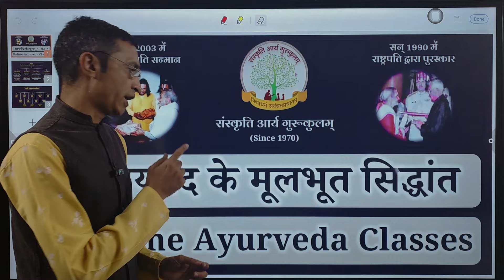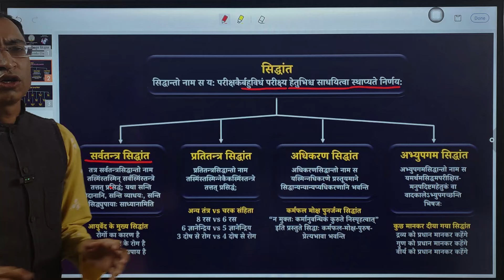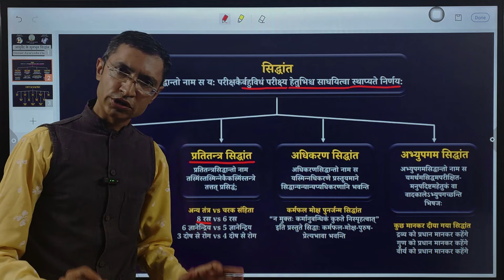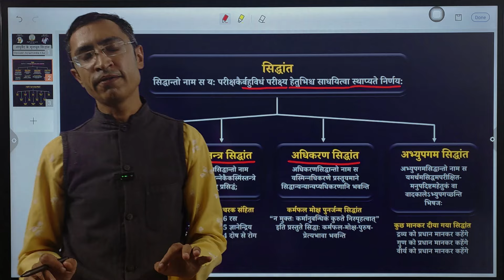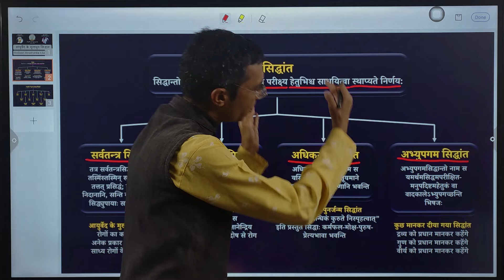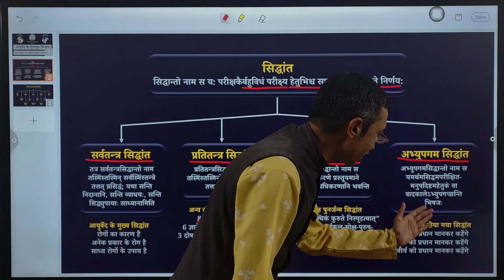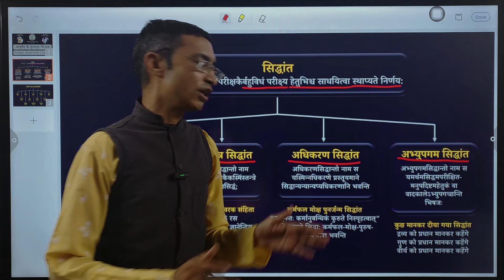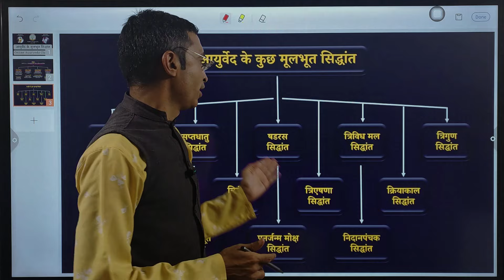आयुर्वेद के मूलभूत सिद्धांत | Fundamental Principles of Ayurveda | BAMS Base | Ayurveda Class 26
यह विडीयो "Mini BAMS Online Ayurveda Course" का 26th Online Class है । जिसका मुख्य विषय "आयुर्वेद के मूलभूत सिद्धांत" है और उसके अंतर्गत निम्नलिखित Topics की विस्तृत जानकारी दी गई है ।

🪷 सिद्धांत की परिभाषा व प्रकार
🪷 सर्वतंत्र सिद्धांत की परिभाषा
🪷 सर्वतंत्र सिद्धांत के उदाहरण
🪷 प्रतितंत्र सिद्धांत की परिभाषा
🪷 प्रतितंत्र सिद्धांत के उदाहरण
🪷 अधिकरण सिद्धांत की परिभाषा
🪷 अधिकरण सिद्धांत के उदाहरण
🪷 अभ्युपगम सिद्धांत की परिभाषा
🪷 अभ्युपगम सिद्धांत के उदाहरण
🪷 आयुर्वेद के कुछ मूलभूत सिद्धांत

     पिछले साल 2022 में 'धन्वंतरि जयंती' यानि ''World Ayurveda Day" के शुभ अवसर पर, "आयुर्वेद की शास्त्र आधारित ओथेन्टिक माहिती लोगों तक पहोंचे" ईस हेतु से, "शास्त्रोक्त आयुर्वेद" नामक इस यूट्यूब चेनल की शरुआत की थी ।

     अब ईस साल 2023 में 'धन्वंतरि जयंती' यानि ''World Ayurveda Day" के शुभ अवसर पर, "लोग घर बैठे आयुर्वेद सीख सके" ईस हेतु से, हम "हर घर आयुर्वेद अभियान" की शुभ शरुआत कर रहे है ।

     ईस अभियान के अंतर्गत आपको घर बैठे आयुर्वेद सिखाने के लिए, संस्कृति आर्य गुरुकुलम् के संचालक डॉ. मेहुलभाई आचार्य जी के द्वारा, यूट्यूब पर हर शनिवार रात 9 बजे आयुर्वेद की Live Class ली जाएगी ।

     यह आयुर्वेद की प्रत्येक Free Online Classes लगभग 45 min की रहेगी । जिसमें आपको आयुर्वेदिक डॉक्टरी के BAMS कोर्स के, 4.5 साल के ज्ञान का निचोड़ सिर्फ 6 महीने में प्रदान किया जायेगा ।

     तो जो कोई भी घर बैठे आयुर्वेद सीखना चाहते है वह "Shastrokta Ayurveda" के माध्यम से, हर शनिवार रात 9 बजे हमारे साथ जुड़े और ईस "Mini BAMS Ayurveda Course" द्वारा अपने देश और परिवार के स्वास्थ्य की रक्षा करें ।

     डॉ. मेहुलभाई आचार्यने 11 वर्षो तक पूज्य गुरुवर्य श्री विश्वनाथ शास्त्री यानी दातार गुरूजी के सानिध्य में रहकर दर्शनशास्त्र, संस्कृत व्याकरण, वेद, वेदांत, उपनिषद, आयुर्वेद, ज्योतिषशास्त्र, अर्थशास्त्र, भगवद् गीता, ब्रह्मसूत्र जैसे बहुत सारें प्राचीन शास्त्रों का गहन अध्ययन किया ।

     बाद में, उन्होंने दर्शनशास्त्र व आयुर्वेद में Ph.D कीया और भारतदेश के काफी सारे गुरुकुलो में आचार्य के रूप में कार्य किया एवं गुरूजी द्वारा शरु की हुई “मंत्रौषधि सुवर्णप्राशनम् मुवमेन्ट” को बाल स्वास्थ्य पर चलने वाली “विश्व की सबसे बड़ी मूवमेन्ट” बनाते हुए, “वर्ल्ड रेकोर्ड” प्रस्थापित किया ।

     वर्तमान में वह “संस्कृति आर्य गुरूकुलम्” के प्रमुख आचार्य और संचालक के रूप में कार्यरत है और गुरुकुल शिक्षा व्यवस्था के साथ-साथ दातार गुरूजी जितने भी समाजपयोगी प्रकल्प दिये है, उसका विविध प्रवचन, अभियान व शिविर के माध्यम से Online व Offline प्रचार-प्रसार करके, जनमानस तक पहोंचाने का उत्कृष्ट कार्य अविरतरूप से कर रहे है ।

     संस्कृति आर्य गुरुकुलम् की सबसे बड़ी उपलब्धि यह है के, “उसने 100 से भी ज्यादा जीवनपयोगी विषयों का पुन:संकलन किया और उसे विलुप्त होने से बचाया ।”

     फीर, सबसे पहली उपलब्धि यह है की, “गुरुकुल शिक्षा के माध्यम से आदिकाल से चली आ रही प्राचीन ऋषि परंपरा के वैदिक ज्ञान को अभी तक टीकाकर रखा ।”

     उसके बाद दूसरी उपलब्धि यह है की, “सुवर्णप्राशन और गर्भसंस्कार जैसे विषयों को पुन:जीवित किया और राष्ट्रपति पुस्कार एवं उप-राष्ट्रपति सन्मान प्राप्त किया ।”

     उसके बाद तीसरी उपलब्धि यह है की, “उसने पुष्यनक्षत्र पर बच्चों को नि:शुल्क सुवर्णप्राशन पिलाने की विश्व की सबसे बड़ी मूवमेन्ट चलायी और वर्ल्ड रेकोर्ड बनाया ।”

         परम पूज्य विश्वनाथ शास्त्री यानी दातार गुरूजी का जन्म ई.स. 1922 में विद्यानगरी वाराणसी (काशी) में हुआ था । उन्होंने लगातार 60 वर्षो तक “गुरुकुल शिक्षा व्यवस्था” के पर अविरतरूप से कार्य किया और अपना पूरा जीवन ईस महान कार्य में समर्पित करते हुए, ई.स. 1970 में “संस्कृति आर्य गुरुकुलम्” की स्थापना की ।

       उन्होंने वेद, उपवेद, वेदांत, दर्शन, उपनिषद जैसे तमाम भारतीय शास्त्रों का गहराई से अध्ययन किया और शास्त्र-संशोधन द्वारा सुवर्णप्राशन, गर्भसंस्कार, पंचकोष विकास, वैदिक पेरेंटिंग, वैदिक कृषि, दशगव्य आयुर्वेद, देवव्यपाश्रय चिकित्सा, यथार्थ रामायण, भगवद् गीता जैसे 100 से भी ज्यादा जीवनपयोगी विषयों को पुनःसंकलित भी किया ।

       गुरूजी को समाज-कल्याण व शास्त्र संशोधन के ऐसे अद्भुत कार्यो के बदले में, काशी के महाराजा द्वारा “सेवारत्न” का सन्मान, सन् 1990 में वेंकटरामनजी द्वारा सुवर्णप्राशन तथा शास्त्र संसोधन हेतु “राष्ट्रपति पुरस्कार” तथा सन् 2002 में भैरोंसिंह शेखावतजी द्वारा गर्भसंस्कार तथा शास्त्र संशोधन हेतु “उप-राष्ट्रपति सन्मान” भी मिल चूका है ।